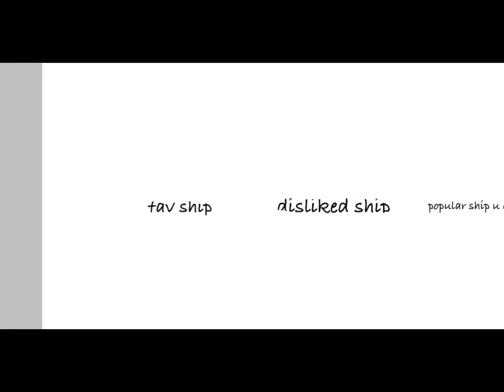Genshin Ships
I have so many ships haha
Very hard to chose a few